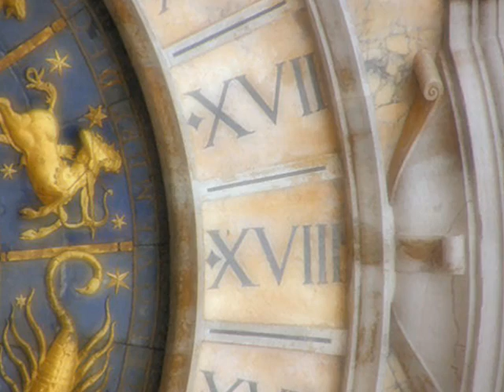ANONIMO VENEZIANO Stelvio Cipriani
Video fotografico dedicato alla Splendida Venezia.
Musiche: Anonimo Veneziano di Stelvio Cipriani e Adagio, concerto in Do minore di A. Marcello.
Elaborazione e montaggio: J. Musso